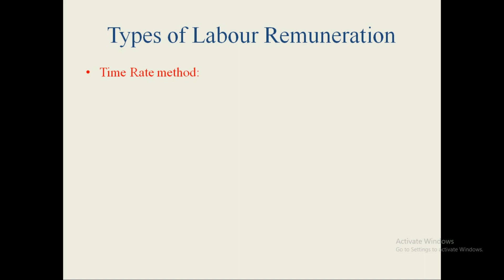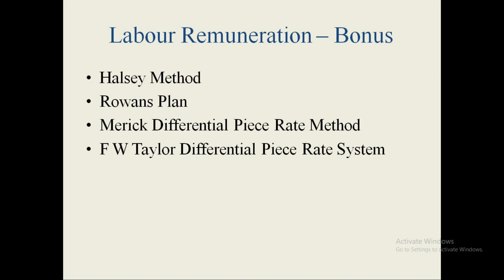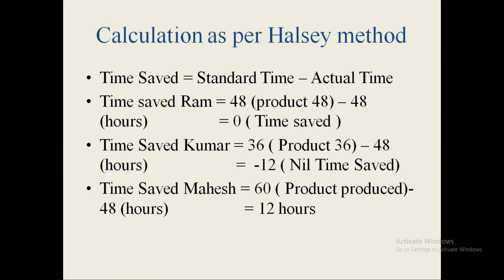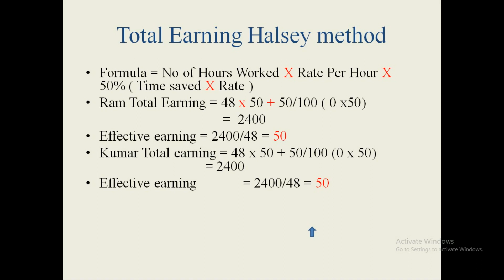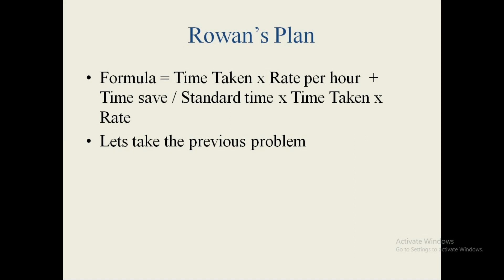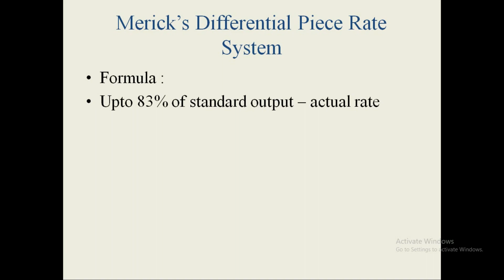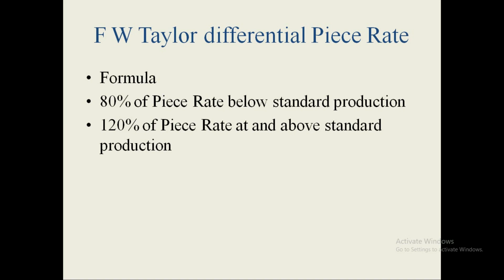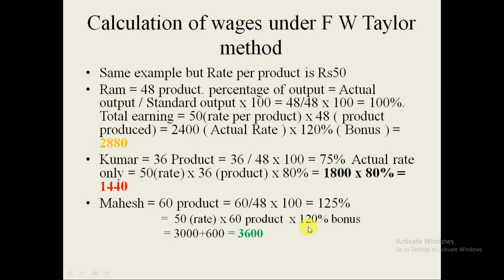Labor Costing - Halsey, Rowan, Merick and Taylor Method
University of Mysore - Cost and Management Account I ( CMA I ) for 2nd semester Bcom students.  Problem and solution for labor costing remuneration methods. Halsey Method, Rowans Method and Mericks Piece work method and F W Taylors differential Piece work methods are explained with examples.